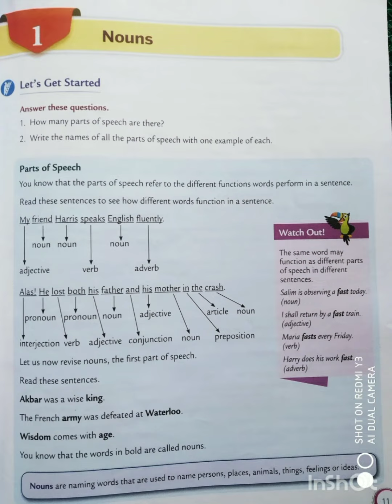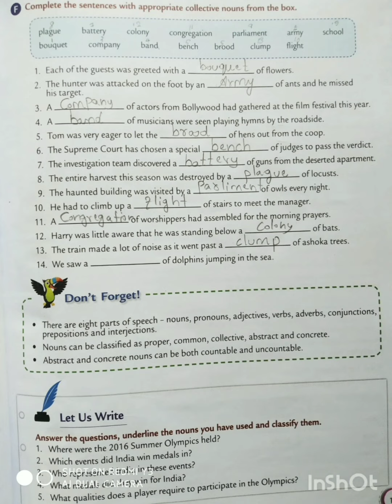class-6 unit-1 Nouns